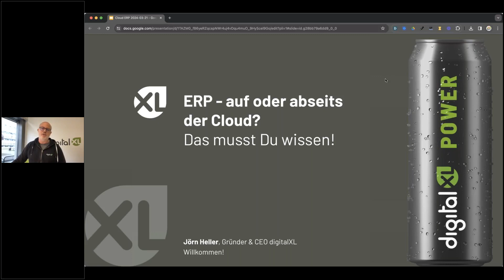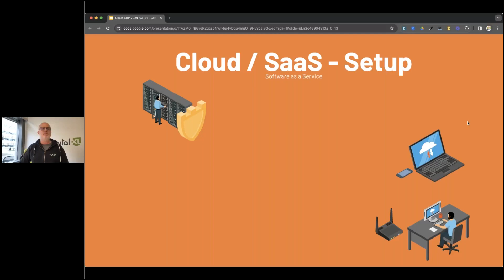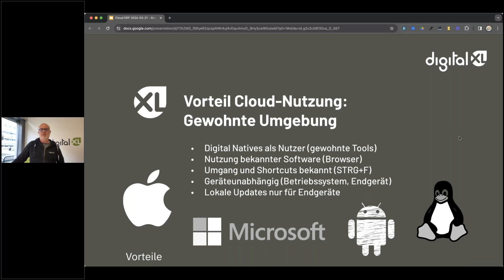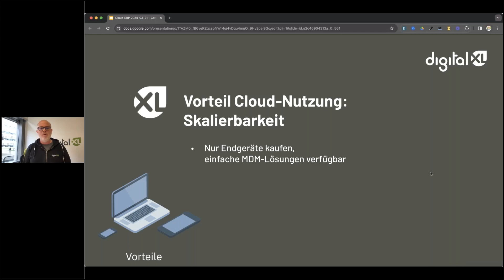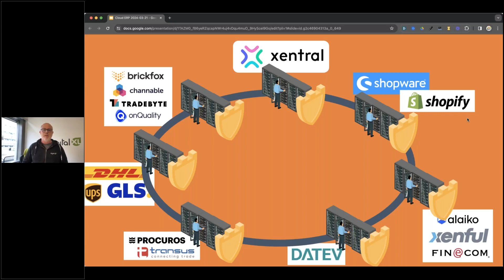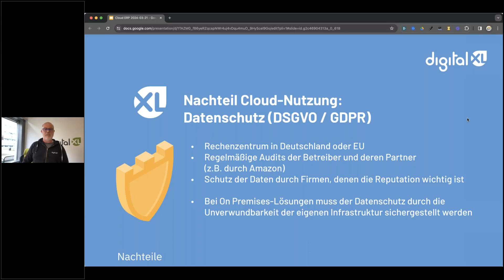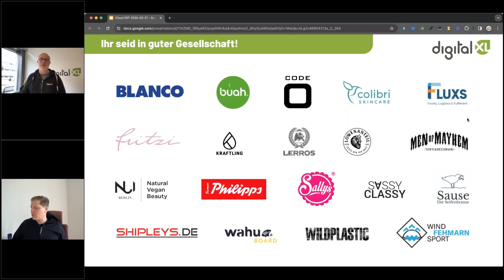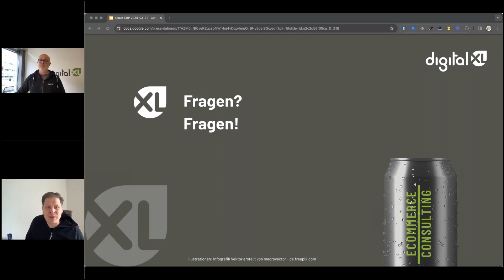Webinar: Cloud-basiertes ERP oder On-premise? Das musst du wissen!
Du stehst vor der wichtigen Entscheidung für ein ERP-System? Keine leichte Aufgabe. Übermorgen findet deshalb unser Webinar mit Jörn Heller von der digitalXL GmbH & Co. KG und Benedikt Sauter statt, in dem On-premise und Cloud ERP Systeme verglichen werden.

Xentral hilft kleinen und mittelständischen Unternehmen (KMU) ihr operatives Tagesgeschäft zu automatisieren und zu vereinfachen. Die leicht bedienbare Business Software bündelt alle Aufträge, Lagerbestände, Zahlungen und Versandabläufe zentral an einem Ort: Das schafft mehr Zeit, höhere Umsätze und stärkere Kundenzufriedenheit. Xentral bietet flexible Funktionen und erweiternde Schnittstellen zu allen gängigen Tech-Tools. Mit diesem Setup können sich KMU nachhaltig Tag für Tag weiterentwickeln.

Xentral helps small and medium-sized enterprises (SMEs) automate and simplify their day-to-day operations. The easy-to-use business software consolidates all orders, inventory, payments and shipping processes centrally in one place: creating more time, higher sales and stronger customer satisfaction. Xentral offers flexible features and extensible interfaces to all popular tech tools. With this setup, SMEs can sustainably evolve day by day.